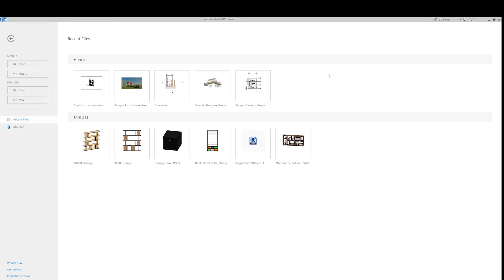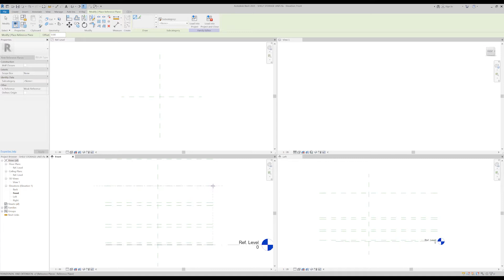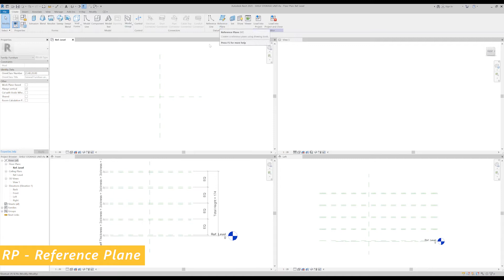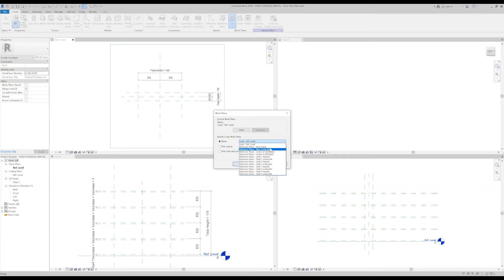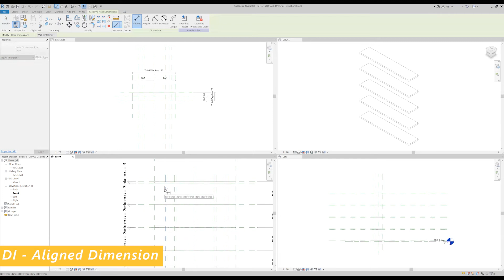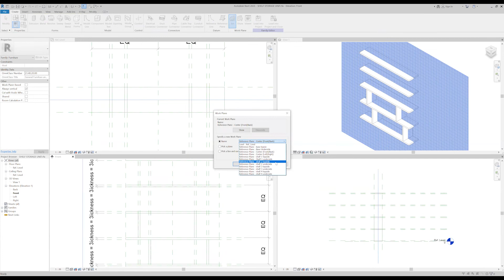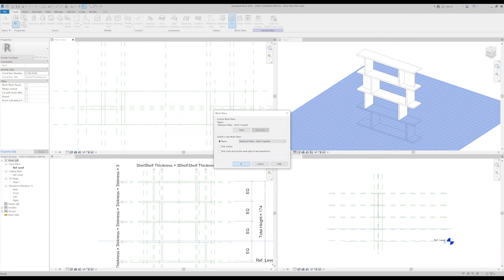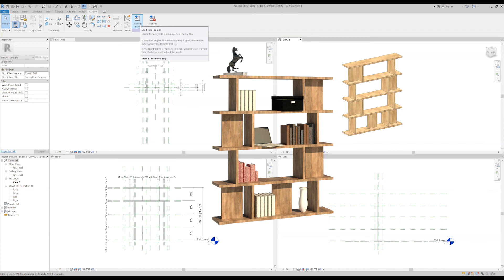Revit Parametric Furniture Family - Shelf Storage (step by step tutorial)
In this Revit tutorial, I will show you so quickly all the steps necessary to create a parametric shelf storage unit family in Revit. The building and editing of families in Revit is one of the most powerful components of Revit.